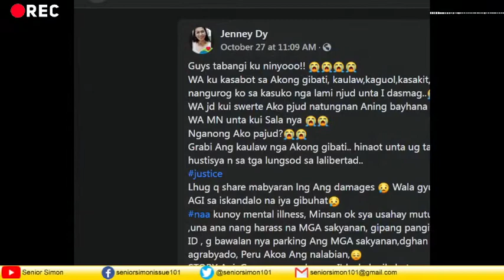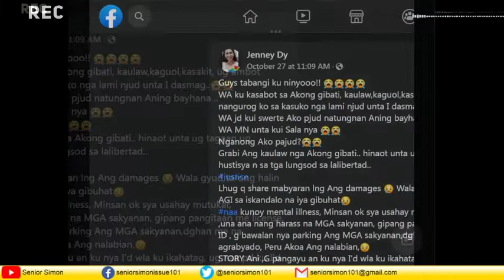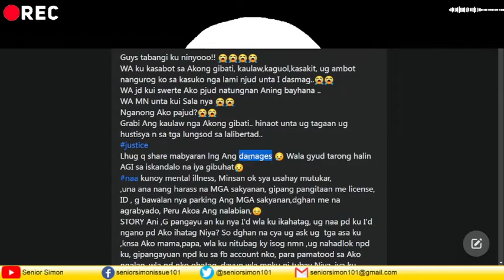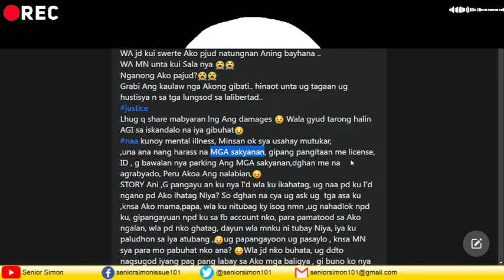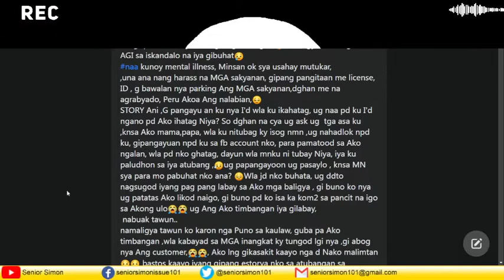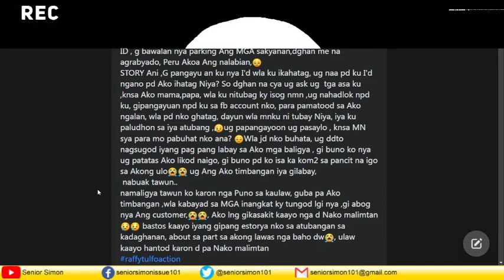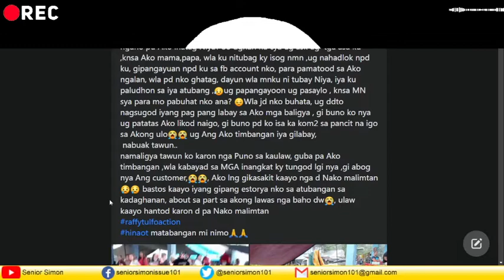BABAENG NAGWALA SA ISANG PALENGKE. [4DRecord:TAGALOG]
SA EPISODE NA ITO:

May video na kumulat na kung saan makikita natin ang isang babaeng nagwala. Ito'y nangyari sa loob ng isang palengke at alamin natin ang kabuong kwento nito.

Ang 4DRecord ay panandaliang usapan lamang.